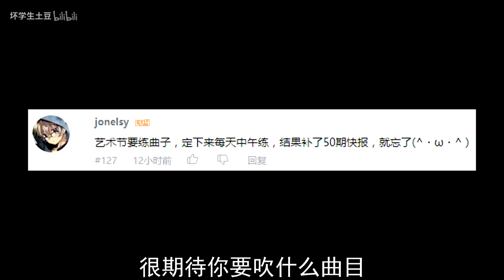拍婚纱照，是想让爷爷看到我最美的样子【坏学生快报278期】